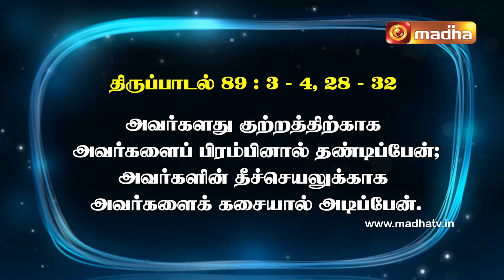22 JUNE 2024 | இன்றைய திருப்பாடல் | Madha TV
திபா 89: 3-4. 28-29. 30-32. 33 (பல்லவி: 28a)
பல்லவி: எனது பேரன்பு என்றும் நிலைக்கச் செய்வேன்.

3 ‘நான் தேர்ந்து கொண்டவனோடு உடன்படிக்கை செய்து கொண்டேன்; என் ஊழியன் தாவீதுக்கு ஆணையிட்டு நான் கூறியது:
4 உன் வழிமரபை என்றென்றும் நிலைக்கச் செய்வேன்; உன் அரியணையைத் தலைமுறை தலைமுறையாக நிலைத்திருக்கச் செய்வேன்'. - பல்லவி

28 அவன்மீது கொண்ட பேரன்பு என்றும் நிலைக்குமாறு செய்வேன்; அவனோடு நான் செய்துகொண்ட உடன்படிக்கையும் எப்பொழுதும் நிலைத்திருக்கும்.

29 அவனது வழிமரபை என்றென்றும் நிலைநிறுத்துவேன்; அவனது அரியணையை வான்வெளி உள்ளவரை நிலைக்கச் செய்வேன். - பல்லவி

30 அவன் புதல்வர் என் திருச்சட்டத்தைக் கைவிட்டாலோ, என் நீதி நெறிகளின்படி நடக்காவிடிலோ,

31 என் விதிகளை மீறினாலோ, என் கட்டளைகளைக் கடைப் பிடிக்காவிடிலோ,

32 அவர்களது குற்றத்திற்காக அவர்களைப் பிரம்பினால் தண்டிப்பேன்; அவர்களின் தீச்செயலுக்காக அவர்களைக் கசையால் அடிப்பேன் - பல்லவி

33 ஆயினும், என் பேரன்பை தாவீதை விட்டு விலக்க மாட்டேன்; என் வாக்குப் பிறழாமையினின்று வழுவ மாட்டேன். - பல்லவி

33ஆயினும், என் பேரன்பை தாவீதை விட்டு விலக்க மாட்டேன்; என் வாக்குப் பிறழாமையினின்று வழுவ மாட்டேன். – பல்லவி